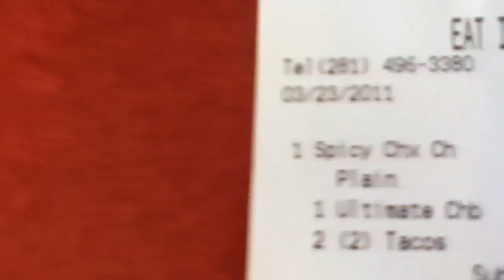Dandy and Beehol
Hangin at Jack in the Box outside of a non-opened PZ. Again!